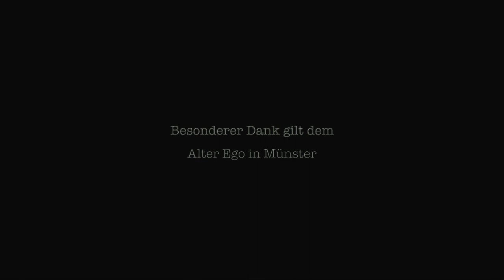Craic - Tippin' it up to Nancy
Im Januar 2012 wurde dieses Video im Alter Ego Münster produziert. Von Craic und mir noch einmal vielen Dank für die freundliche Unterstützung von Iza.